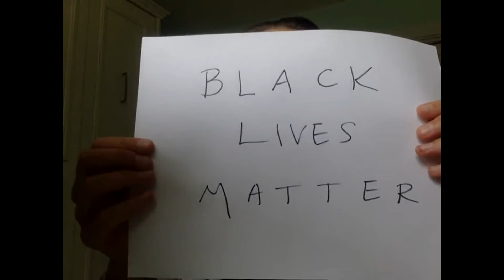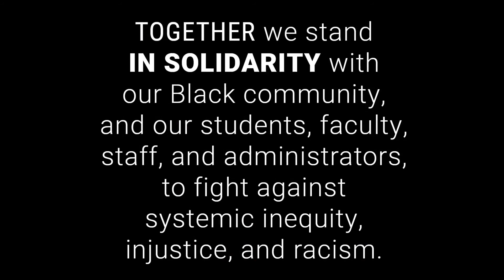In Support of our Black Students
Folsom Lake College stands in solidarity with our Black community, and our students, faculty, staff, and administrators, to fight against systemic inequity, injustice, and racism. We support you!